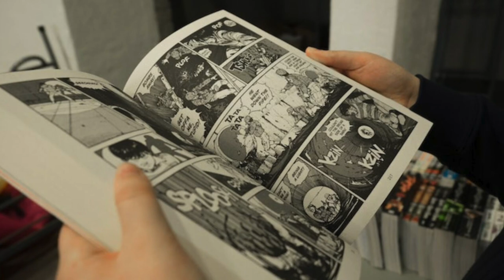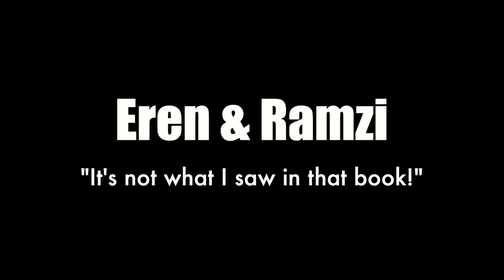Who Controls Eren's Titan & What Makes Him Move Forward? Attack On Titan (Shingeki No Kyojin)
in today's video, we are going to talk about Eren's latest titan form which looks very similar to puppets on strings.
we will try to figure out Who controls Eren's titan & What Makes Him Move Forward?

Chapters:
00:00 intro
00:56 Understanding Eren
04:14 "I have seen it in a memory"
05:52 "Keep my mom's name out of your mouth"
08:16 "It’s not what I saw in Armin's book"
10:00 it was you all this time
12:00 Where did it all start?

AOT
Eren
Eren Yaeger
AOT S4
Eren
Ramzi
Marley
Young Eren
moving forward
Armin
Eren YAEGER
YOU ARE FREE
AOT PART 2

The paths transcend time and space, it is the equivalent to what we know as the 4th dimension, a metaphysical place beyond the preception of the human eye.

a place exists beyond time and space

When Eren touched Historia’s hand at the medal ceremony His mind was stretched across all the memories he just witnessed

As he later confirmed to us readers, for him all those events felt like they were all happening at the same time

we perceive time as a series of events in a distinct order.
we can compare it to pages of a manga

with each flip of the page, we get a distinct order of events.

when we go to the next page we can no longer see the one we just read although we can still remember it, this is like our past
and we can’t see the next page, not until we turn it, and until then it is like our future

But for Eren, it’s like all those pages are transparent layers, and all the events on those pages now appear as one big page full of events, with no distinct order for them

they are all happening now at the same time, and this is one way to visualize how Eren, and also Dr. Manhattan perceive time